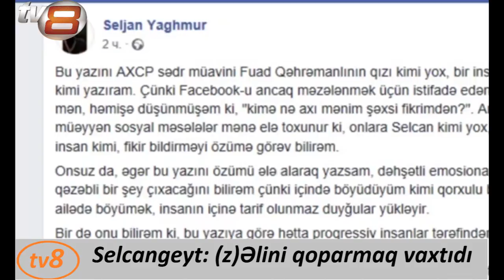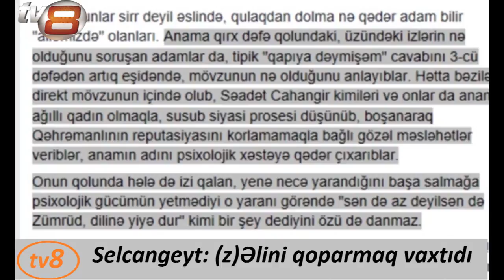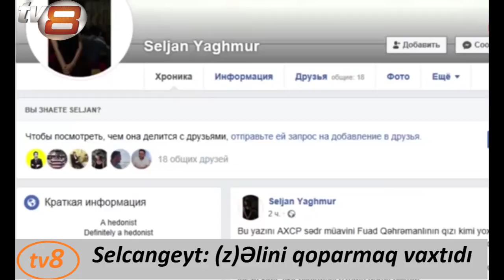Müxalifətin qalmaqallı demokratiya oyunu: özləri demokrat ya diktatordur?